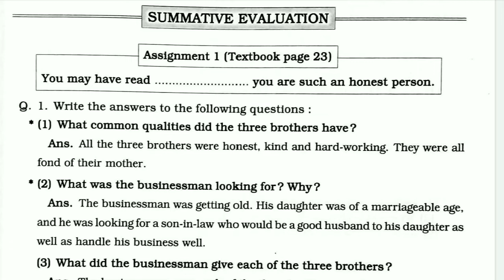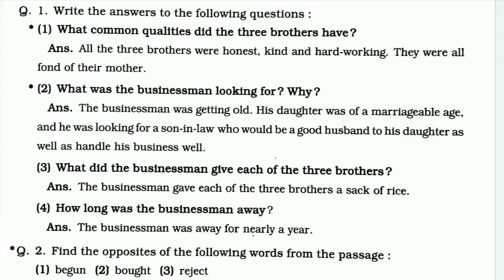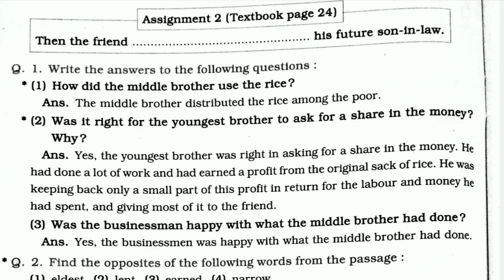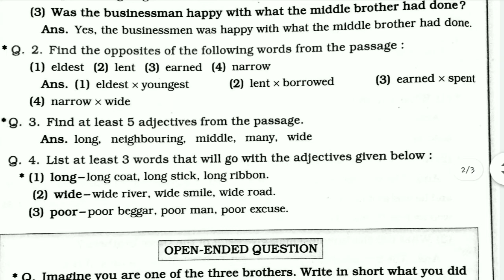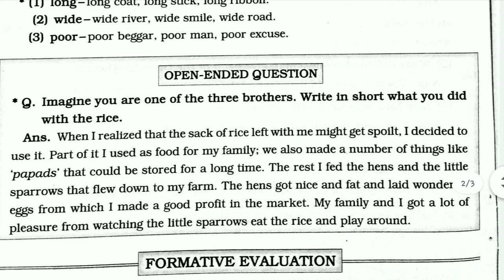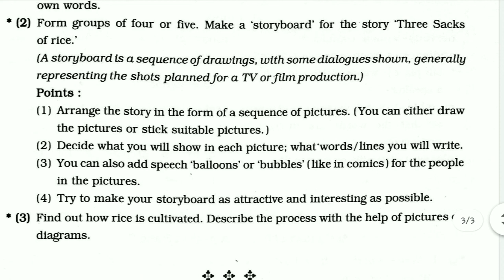Three Sacks of Rice, 5th Std, English, Question and Answer, Class 5